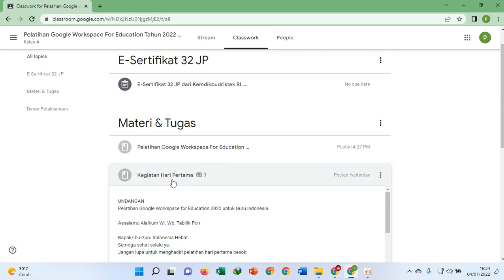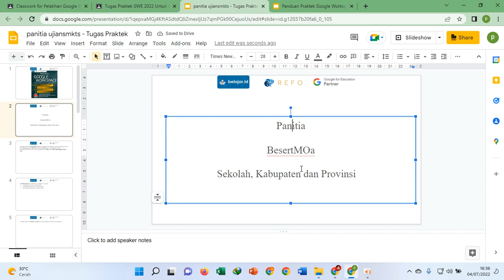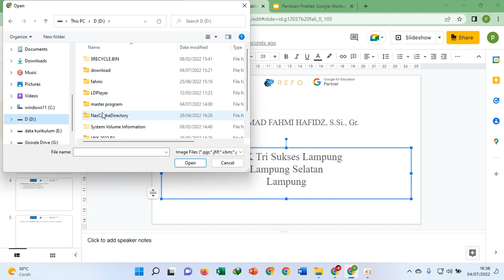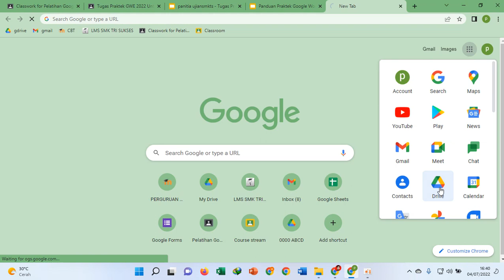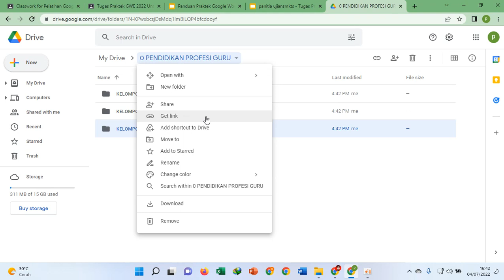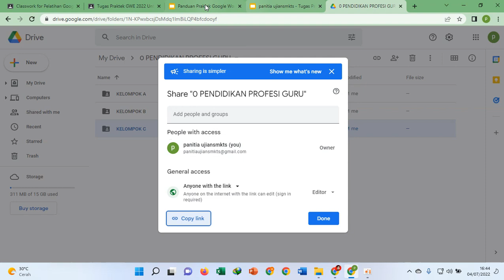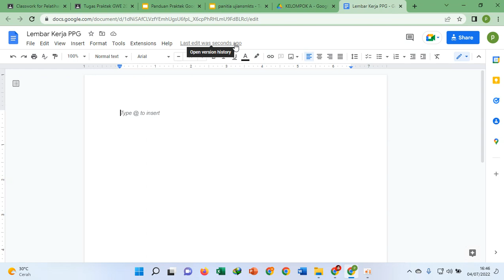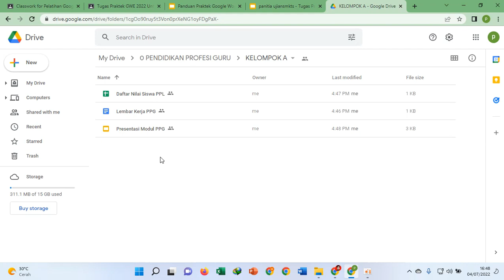01 Panduan Tugas Praktek Slide 2 - 4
Bapak & Ibu Guru Indonesia Hebat, berikut ini panduan untuk tugas praktek yang ada di google classroom untuk slide 2 - 4

dan aktifkan loncengnya. Terima Kasih